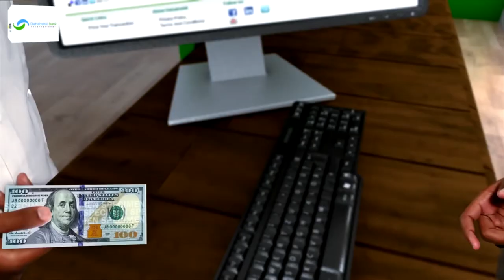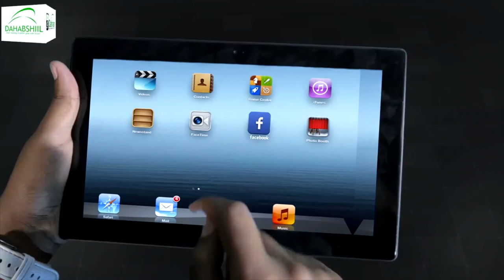"Dawladnimadu guud ahaan laamaheeda kala duwan waa sida jidhka qaybihiisa kala..." Maayarka Burco.